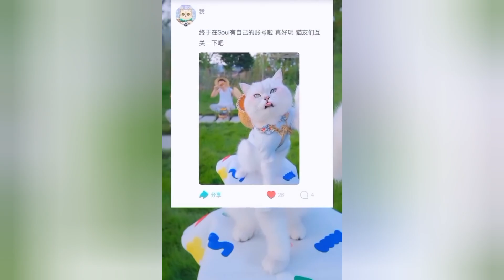Смешные коты #258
Funny cats